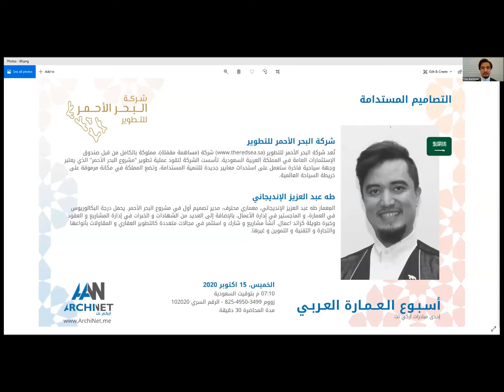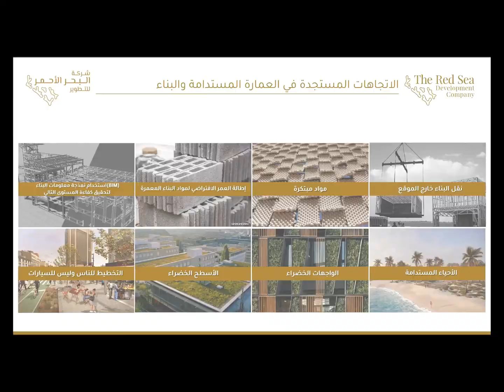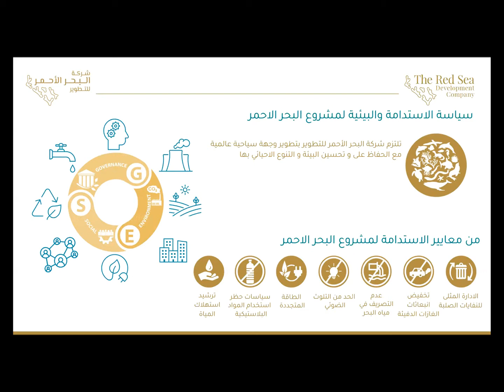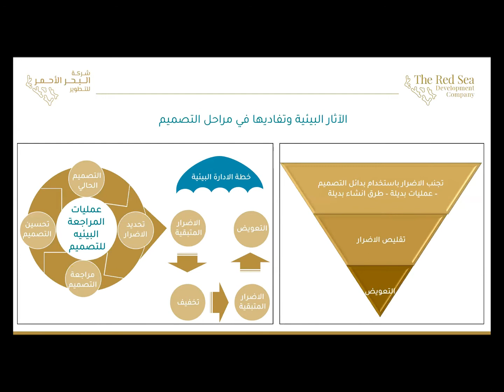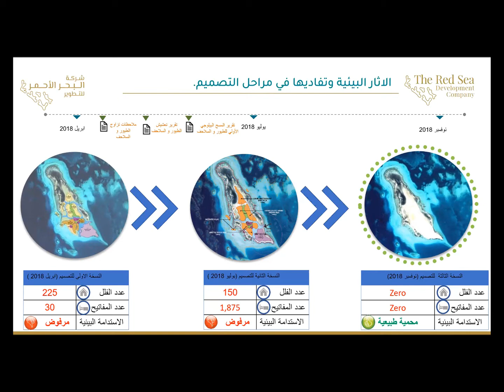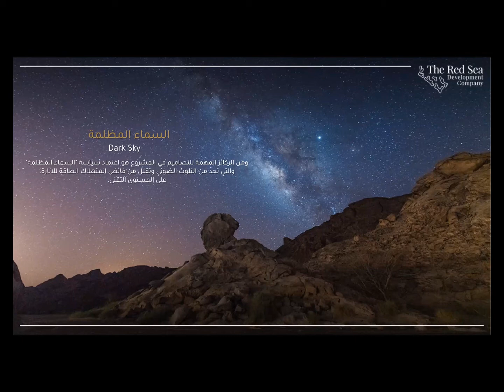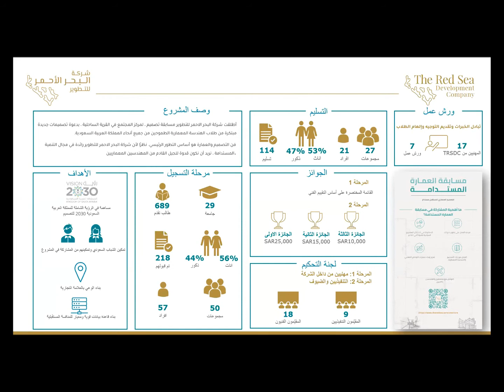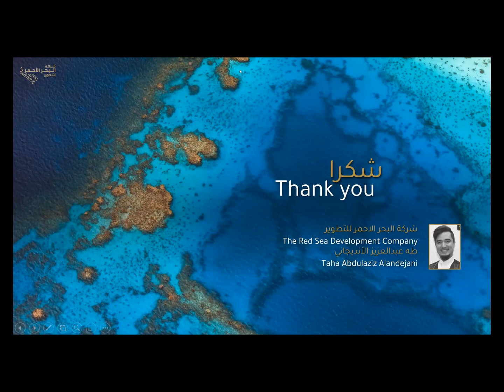اسبوع العمارة العربي - محاضرة 41 - التصاميم المستدامة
طه الإنديجاني في المحاضرة الحادية والاربعون من أسبوع العمارة العربي - اون لاين - يتحدث عن التصاميم المستدامة

شركة البحر الأحمر للتطوير
تُعد شركة البحر الأحمر للتطوير شركة (مساهمة مقفلة)، مملوكة بالكامل من قبل صندوق الإستثمارات العامة في المملكة العربية السعودية. تأسست الشركة لتقود عملية تطوير "مشروع البحر الأحمر" الذي يعتبر وجهة سياحية فاخرة ستعمل على استحداث معايير جديدة للتنمية المستدامة، وتضع المملكة في مكانة مرموقة على خريطة السياحة العالمية.

المِعمار طه عبد العزيز الإنديجاني، معماري محترف، مدير تصميم أول في مشروع البحر الأحمر. يحمل درجة البكالوريوس في العمارة، و الماجستير في إدارة الأعمال، بالإضافة إلى العديد من الشهادات و الخبرات في إدارة المشاريع و العقود وخبرة طويلة كرائد اعمال. أنشأ مشاريع و شارك و استثمر في مجالات متعددة كالتطوير العقاري و المقاولات بأنواعها والتجارة و التقنية و التموين و غيرها.